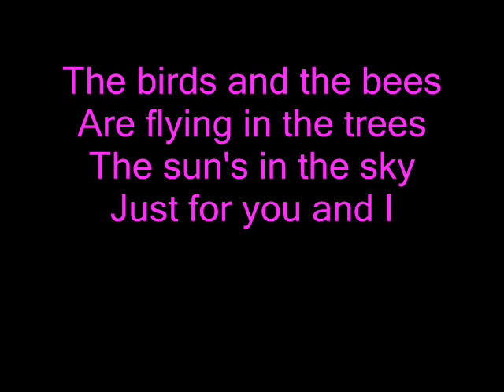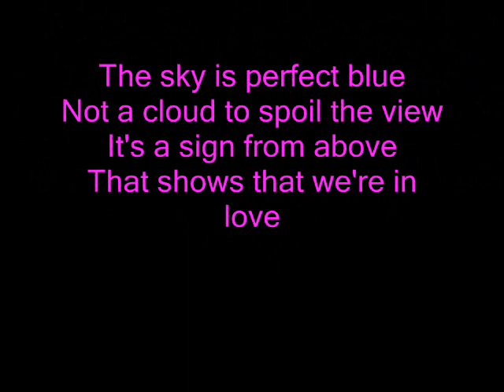PatrickandEugene~The Birds and the Bees:Lyrics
I made this for my friend to make her feel better. Uhm. Sorry if it's bad xD I tried :]